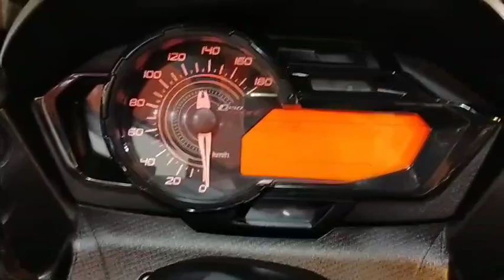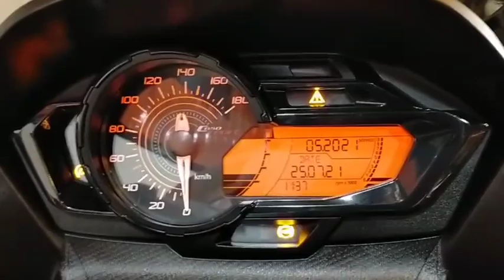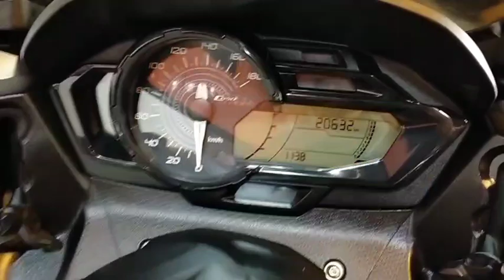⛔คลิปรีวิว⛔ขาย BMW C650 Sport ABS ปี 2019 แต่งเต็ม สวยกิ๊บ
⛔คลิปรีวิว⛔ขาย BMW C650 Sport ABS ปี 2019 แต่งเต็ม สวยกิ๊บ ราคาเล้าใจ 449,000 บาท
💸 ดาวน์ 59,000 -จัดไฟแนนซ์ราคา 459,000[ฟรี]ของแถม ฟรีค่าจัด ฟรีค่าส่ง